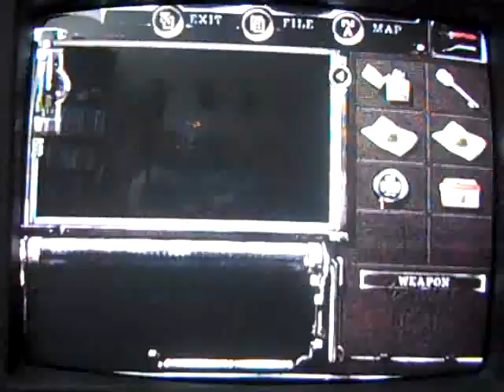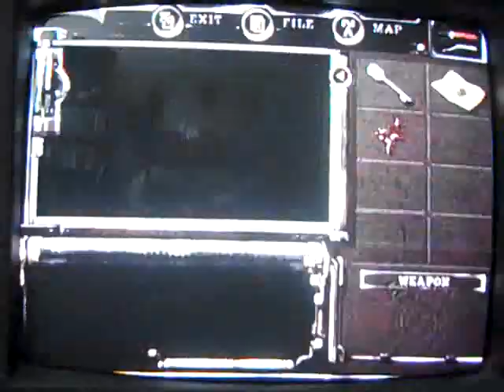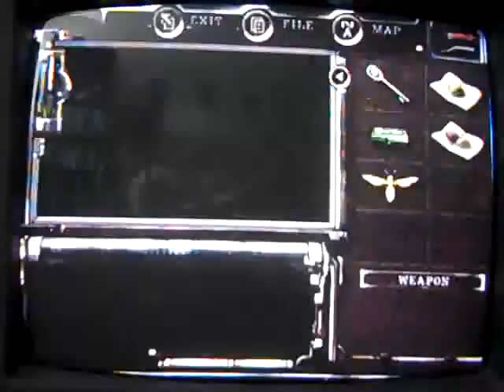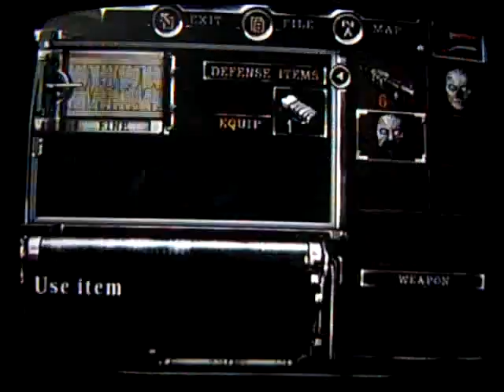Let's Play Resident Evil Remake: 05 - The Crimson Head Boss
We finally get to face our first actual boss fight of the game, except it goes by a little too fast. :P At least we meet another celebrity. UMA THURMAN!